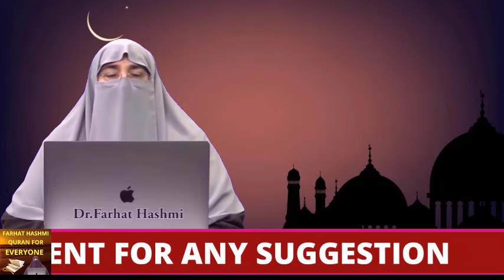Esha Ki Namaz Ki Rakaat By Farhat Hashmi